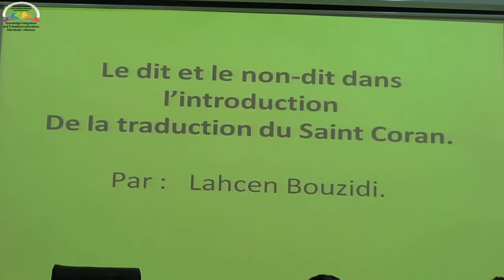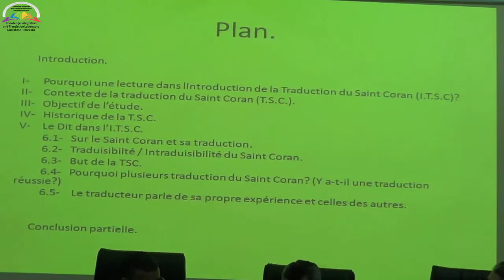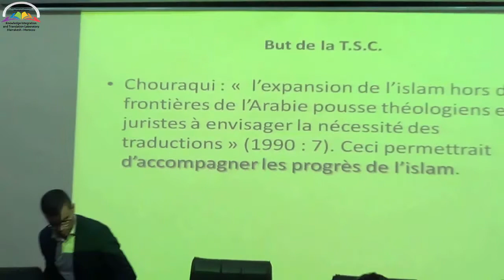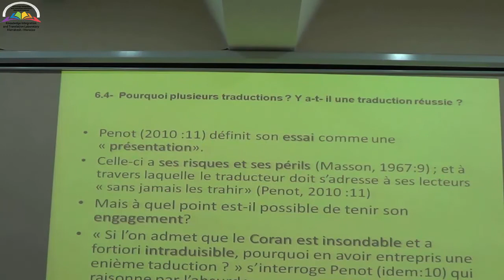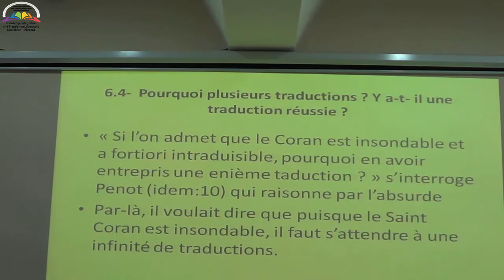Lahcen BOUZIDI - Université Cadi Ayyad - Maroc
Le dit et le non-dit dans l’introduction De la traduction du Saint Coran.
The Sixth Conference on Translating the Meanings of the Holy Qur`an Under the theme: Translation Studies and the Translation of the Holy Qur`an. 26-27 February.
Al-Kendi Center For Translation and Training, Marrakech - Morocco.
Mohammed VI Institute For Recitations and Qu'ranic Studies, Rabat - Morocco.
The Knowledge Integration and Translation Laboratory,
Faculty of Arts and Humanities, Marrakech,
Cadi Ayyad University, Morocco.